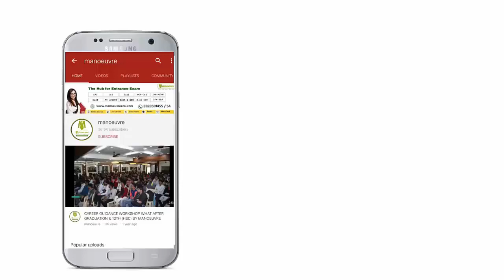MH LAWCET (3Yrs) - Topper Interview - HANUMANT CHAUHAN - GLC Mumbai Selected | Complete Podcast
MH LAWCET (3/5Years) 2021 & 2022 -  Target Top Law College